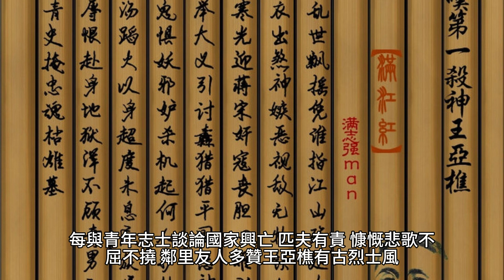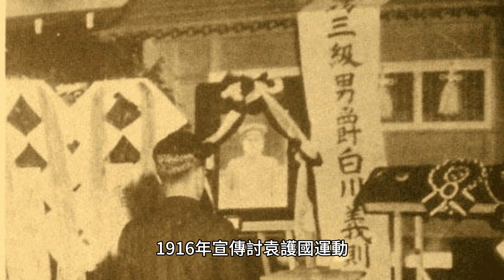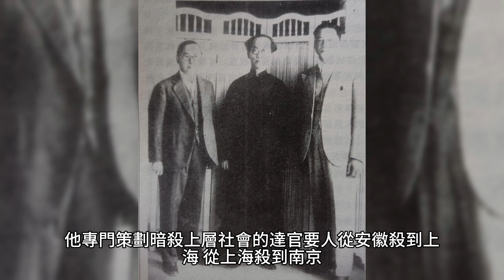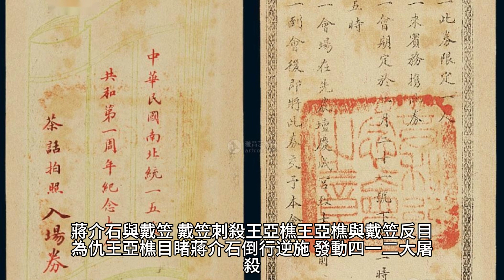| 真實斧頭幫大老 | 是誰殺了 | 民國第一殺手-王亞樵 | 連蔣介石都怕的人 |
我是老王
在YouTube分享喜歡的人事物,正透過這個頻道分享傳播出去,讓更多人用聽的看世界!
這個頻道將為你提供歷史  神祕學 神話傳說 各類奇幻故事

每個禮拜五晚上20點上片!

免責聲明
資料照片來自網路